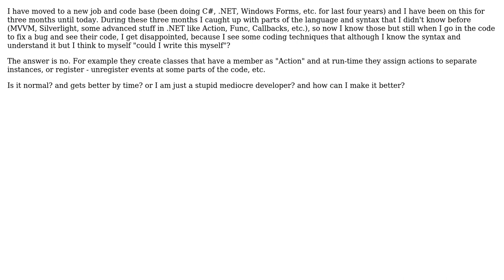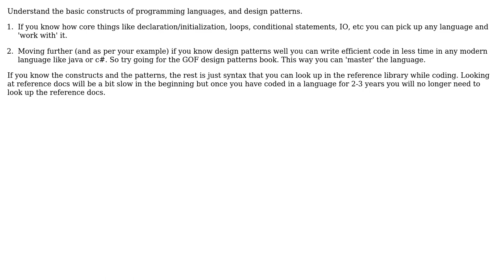Software Engineering: I know the language but still can't code like other peers (2 Solutions!!)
Software Engineering: I know the language but still can't code like other peers

With thanks & praise to God, and with thanks to the many people who have made this project possible! | Content (except music & images) licensed under CC BY-SA | Music | Images & others | With thanks to user Jit B user DevWannaBe user Arseni Mourzenko user Andy Hunt and the Stack Exchange Network Trademarks are property of their respective owners. You are responsible for your own actions.